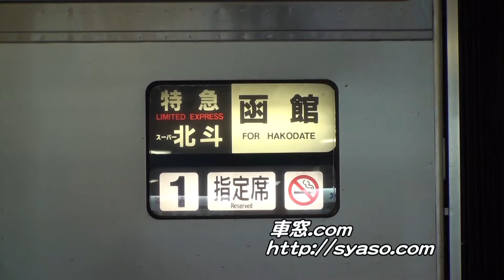2)「スーパー北斗」6号 キハ281系 函館行 発車 札幌駅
● キハ281系(kiha281 Series diesel train)
● Limited Express Super-Hokuto No.6
● Sapporo station of JR Hokkaido railway company